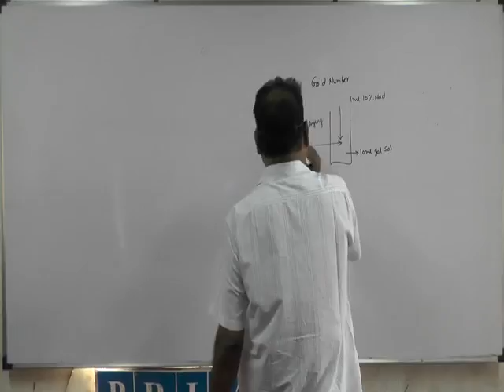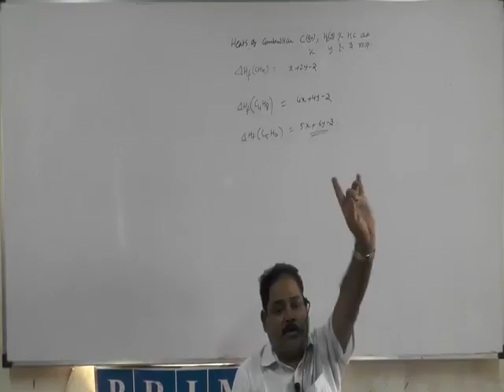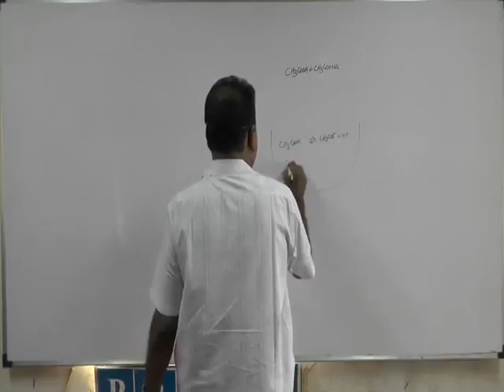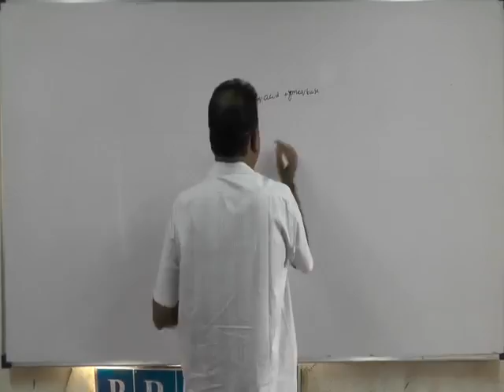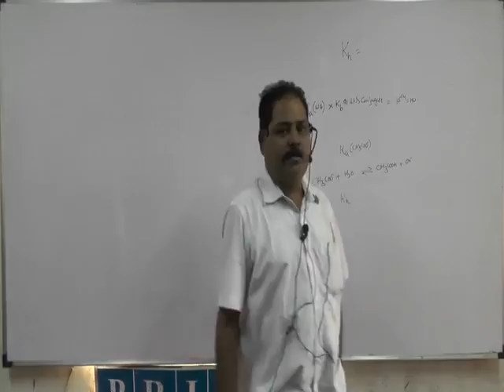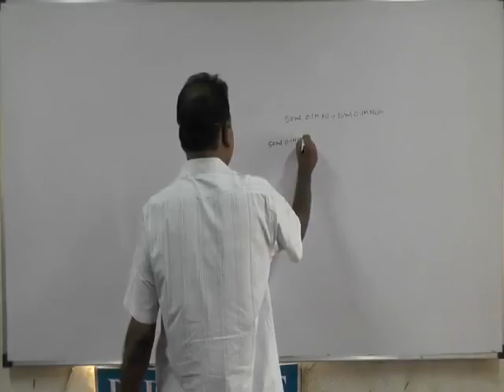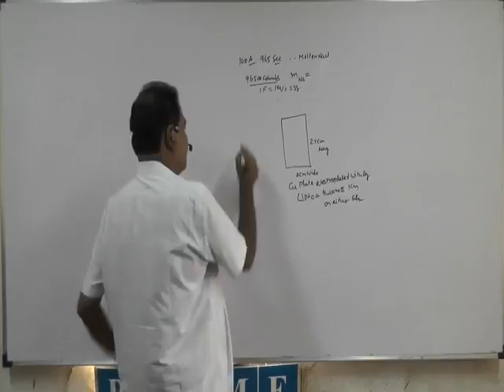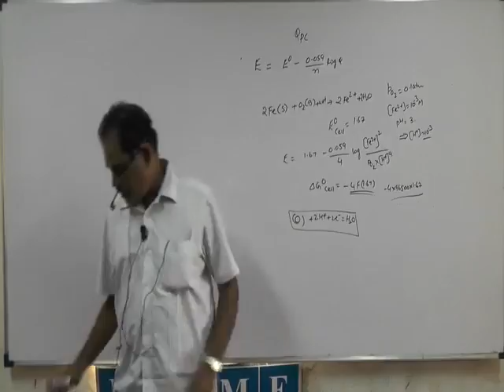Inorganic Chemistry for IIT JEE 2019 by RSN Sir | Tips and Tricks of Chemistry | 31 RSN oct 16 430 1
This lecture is based on Inorganic Chemistry for IIT JEE 2019 by R. Satyanarayan Sir commonly known as RSN Sir, which is purely consist of fundamentals of NCERT CBSE with the IIT JEE Mains/Advanced point of view.
Here, you will come to know about the explanation of different chemical reaction, chemical formulas with various examples of inorganic chemistry from IIT JEE MAINS/Advanced point of view by the well known Chemistry Professor Mr. RSN Sir.
 You would even get to know about the tips and tricks for IIT JEE MAINS/Advanced to get answers tot the given equations  and can solve any reactions related to inorganic chemistry with accurately and precisely.
About Lalit Sir(Chairman of Prime Academy, Pune) - He did his B.Tech from IIT Bombay in 2002. He became one of the youngest author, by publishing his Technical Paper in Power Distribution and Automation, in one of the world’s most reputed Institution, IEEE. In his teaching tenure of 17 years, he has mentored more than 2500 students to various IITs! He is joint HOD of Physics of IIT JEE, with DC Pandey sir at Prime Academy Pune, where he holds the post of Chairman and Managing Director as well.
For more, Do watch this video.

Tensed? Pressure about upcoming Board Exams? No more worries as our Prime Academy, Pune has got answers to tackle these situations. Click on the link, which is by Mr. Lalit Kumar of IIT, Bombay who will definitely provide you some tips with apt answers to it.